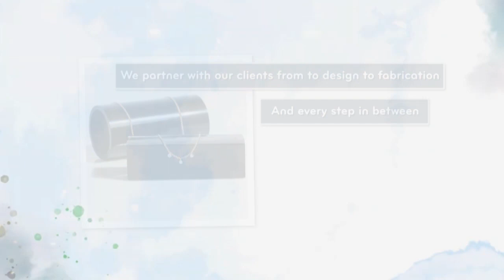Madison 501 WebAdz